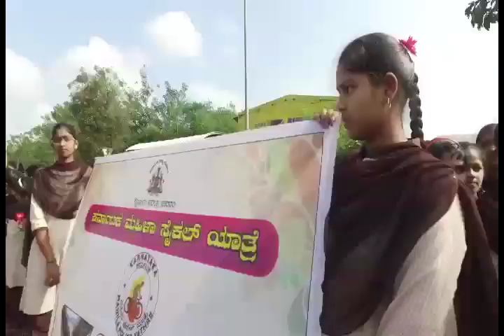KSRP | Mahila Police Yathre | For Women empowerment | Belgam to Bangalore 545 KM | ADGP Bhaskar Rao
Karnataka Police Women and Officers successfully completed a Cycle Rally from Belgaum to Bangalore (545Kms) in 5 days. From Dec 5 to 9. Spreading message and interacting with school children enroute. Women ‘s empowerment, Swach Bharat, Girl Education, Women’s courage, economic empowerment. 4 young Women IAS Officers and a Woman Pediatrician accompanied..Led by Bhaskar Rao, Adll DGP, Karnataka State Reserve Police..